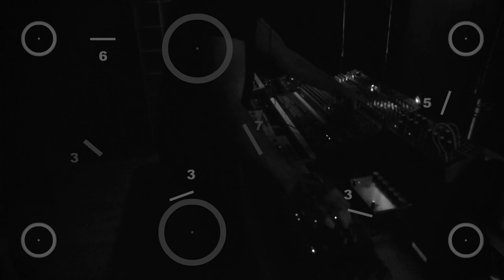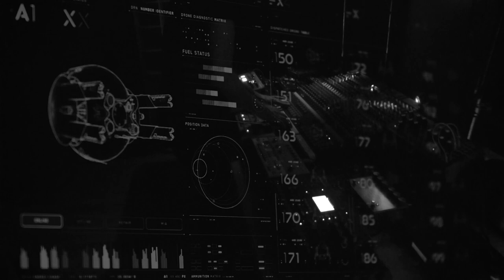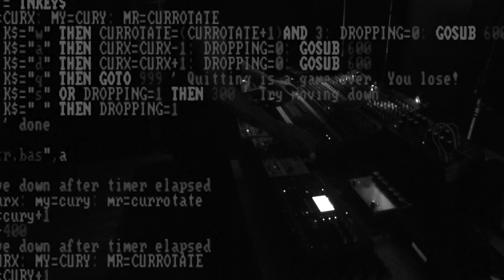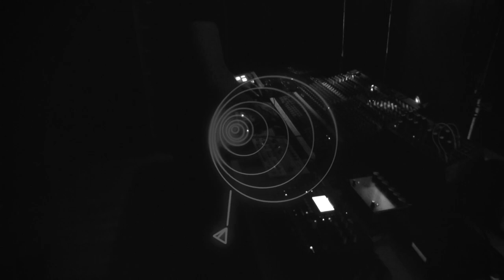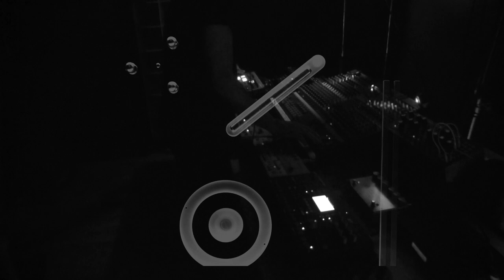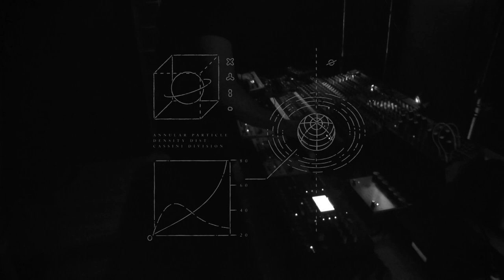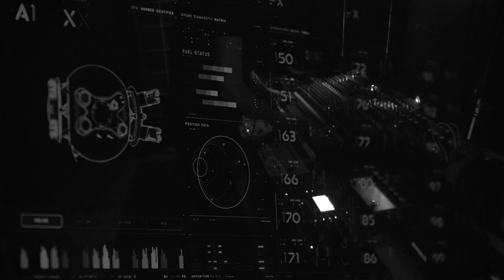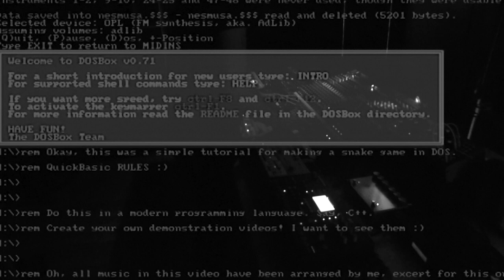Lineas De Nazca - The land They Promised Us to see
"The land They Promised Us to see"

Recorded live @ The Isolation Chamber 01.08.20 Mexico City

Visuals: El Jardin De Las Delicias MX

Audio Mastering / Video Postproduction by Andy Martin